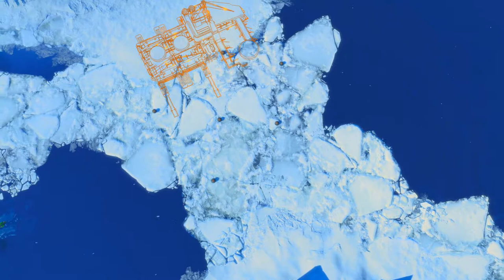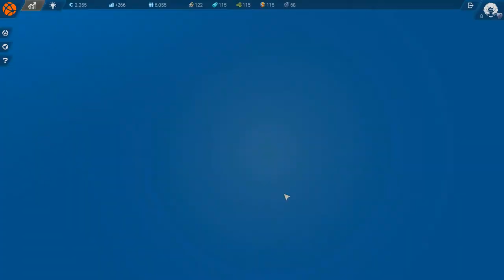ANNO 2205 - Mehr Land, mehr Produktion [#11]